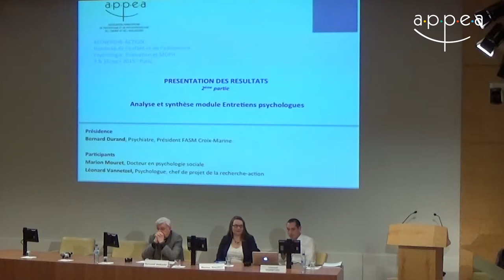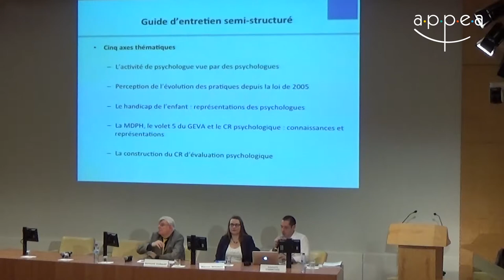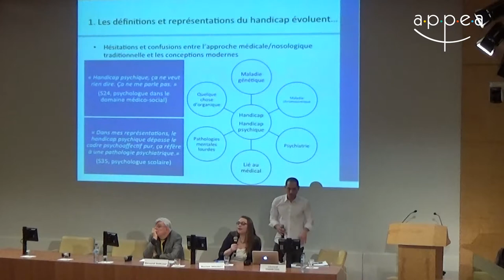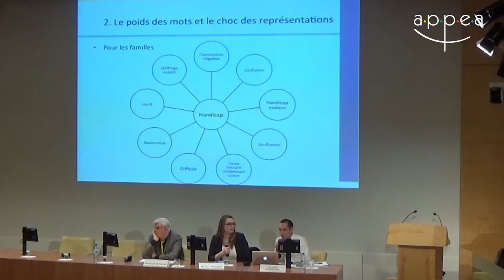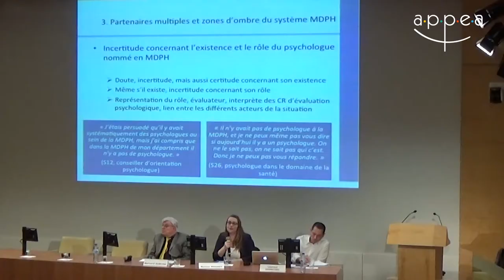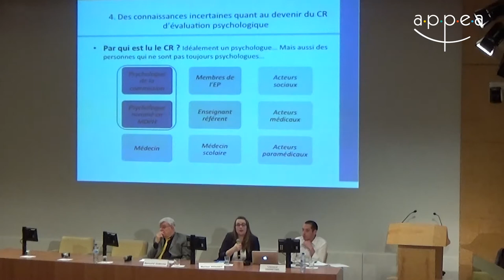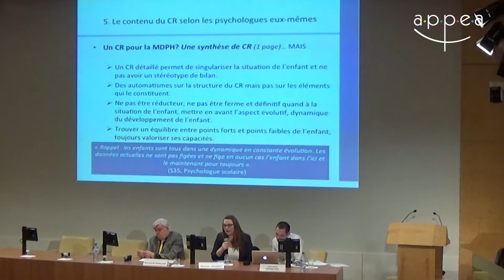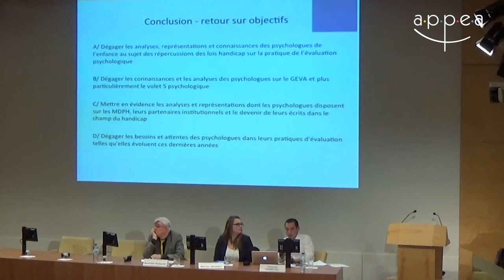Présentation des résultats : Représentations, pratiques et attentes du côté des psychologues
+ Analyse et synthèse module Entretiens psychologues
+ Principaux résultats, grandes tendances et premières perspectives
Président de séance : Bernard Durand, psychiatre, président de la FASM Croix-Marine
Marion Mouret et Léonard Vannetzel